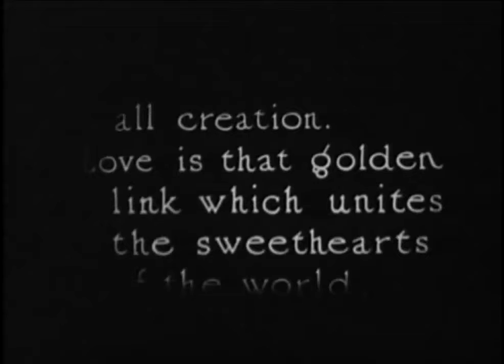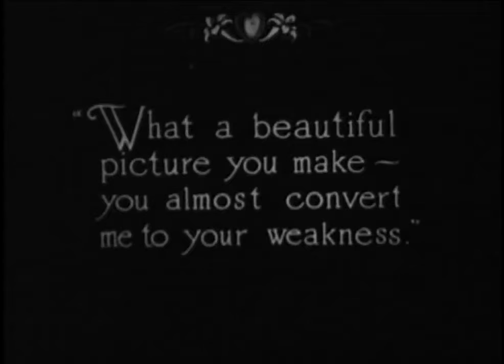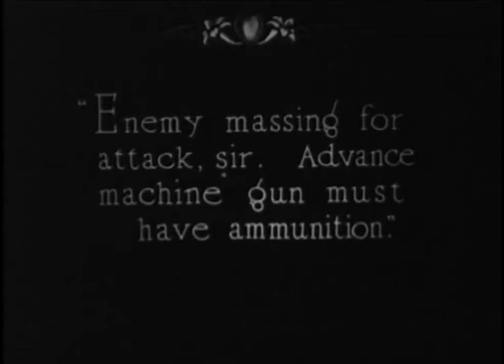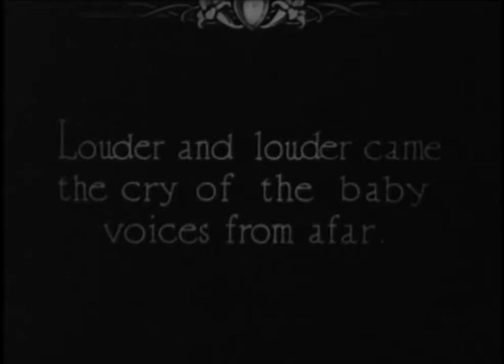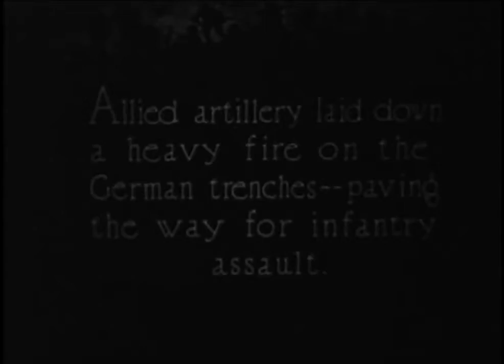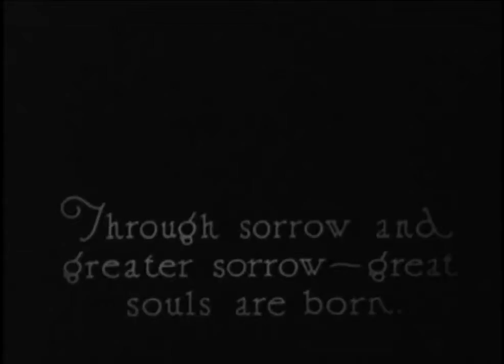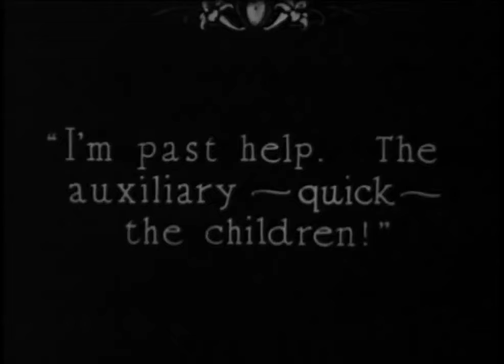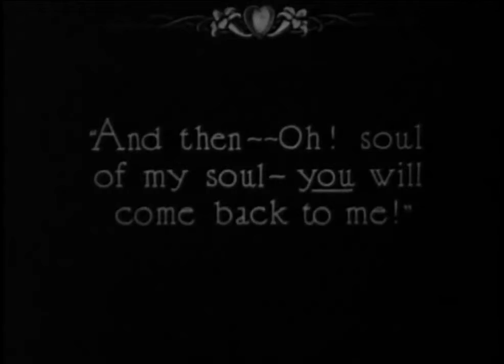Heart Of Humanity-(1919)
Historia de una familia separada por la (I Guerra Mundial). Stroheim interpreta el papel de un brutal oficial prusiano.